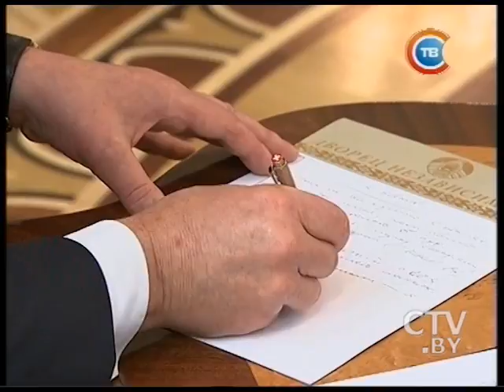Новости "24 часа" за 13.30 06.07.2016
Александр Лукашенко: Беларусь выступает за нормализацию отношений с США на взаимовыгодных условиях
Сотрудничество Беларуси и ЕС обсудят 6 июля в Латвии
На самодельной лодке до Южной Америки: устанавливают личность белоруса, задержанного в Черном море
Почему разбился военный вертолет в Турции: плохая погода или теракт?
 «Папараць-кветка» распустится в горнолыжном центре: под Минском пройдут купальские гулянья